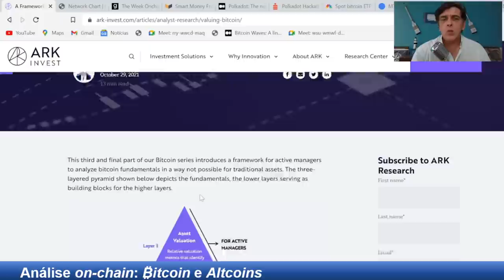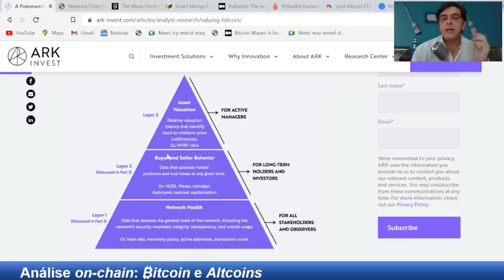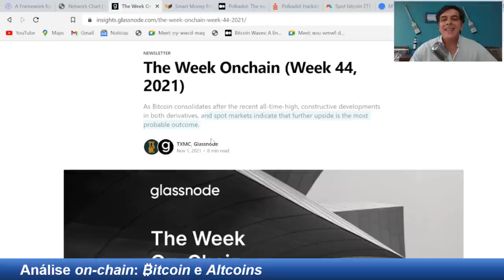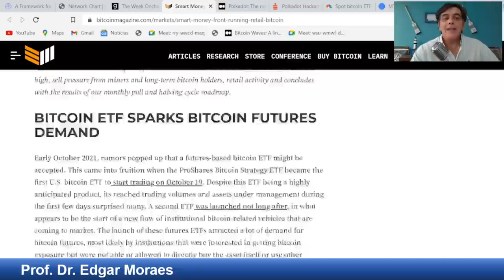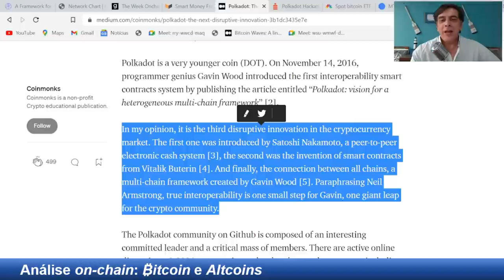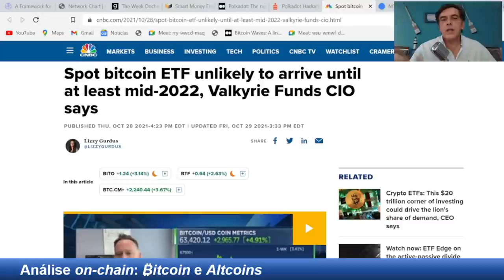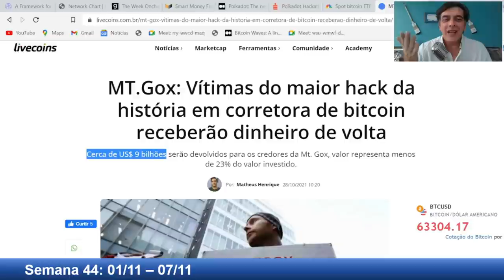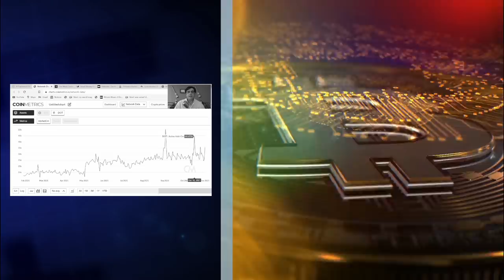Dia de Finados: BITCOIN MORREU? + Análise On-Chain da Polkadot